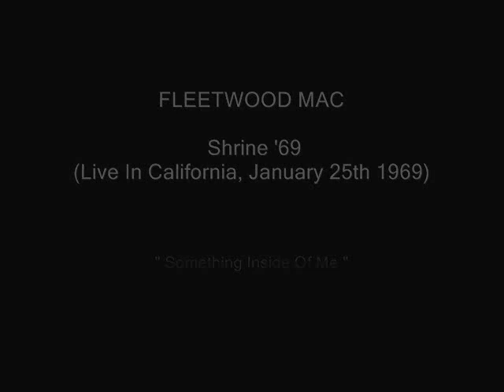Fleetwood Mac - Something Inside Of Me (Shrine Auditorium, Los Angeles, January 25th 1969)